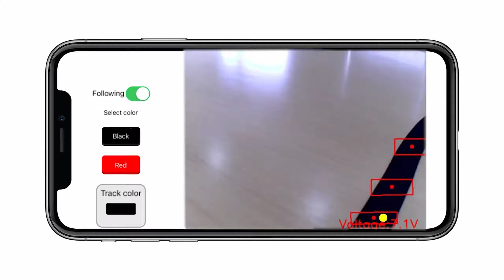TurboPi--Smart Line Follower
Smart TurboPi that can trace line with its eyes or perception from 4-ch line follower. Which one do you pick?